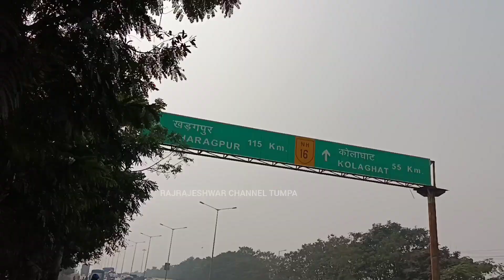How to go Iskcon temple/mandir l Domjur Iskcon Mandir l Domjur Radha Krishna mandir l Howrah iskcon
Rajrajeshwar Channel Tumpa

Hello friends,
Today video____

We went to Domjur Iskcon temple. It's located in Domjur village in Howrah District. This Temple is called ISKCON TEMPLE/RADHA KRISHNA MANDIR. You can enjoy a peaceful environment. Room are available .
I gave the phone number for contact___

🙏JAY RAADHE JAY KRISHNA

You will definitely enjoy watching these videos .